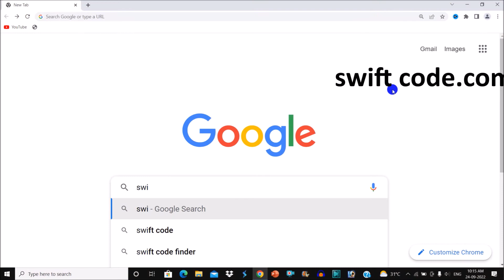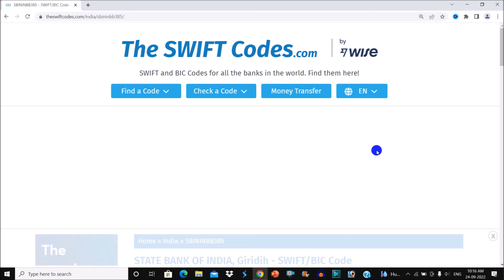How To Find Swift Code Of Any bank | Swift Code Kaise Pata Kare 2022 | My Tech Diary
Hello everyone
In this video, I have explained how to find Swift code of any bank.